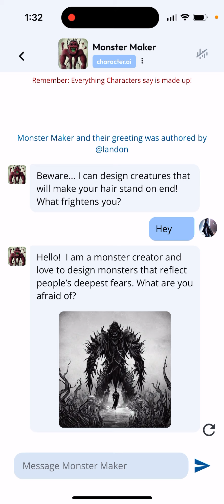Character.ai waiting room - how to skip